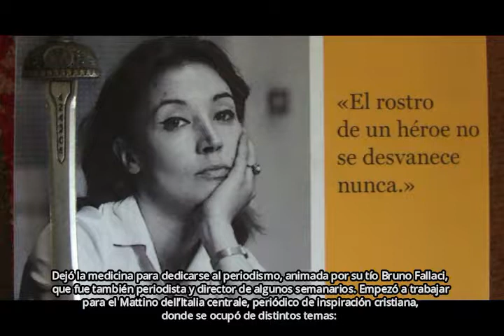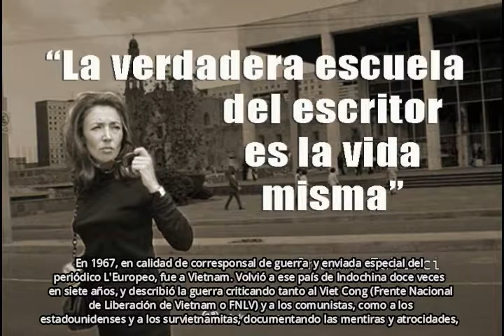ORIANNA FALLACI - Noticias al Sur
noticiasalsur.co

Escritora, periodista y activista italiana fue Oriana Fallaci. Fue la primera mujer italiana corresponsal de guerra. Como escritora de doce libros, vendió veinte millones de ejemplares en todo el mundo; como periodista ganó un gran prestigio internacional especialmente por sus entrevistas a personajes famosos.

Nació en Florencia el 29 de junio de 1929 y murió en esa misma ciudad italiana el  15 de septiembre de 2006.